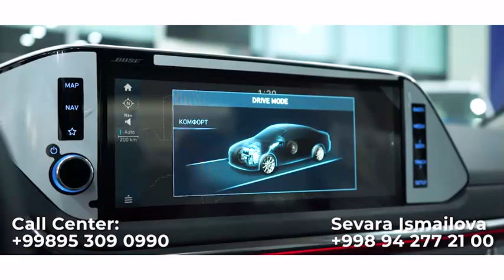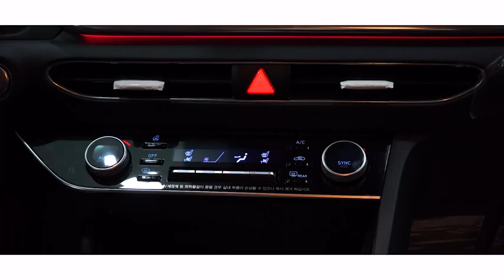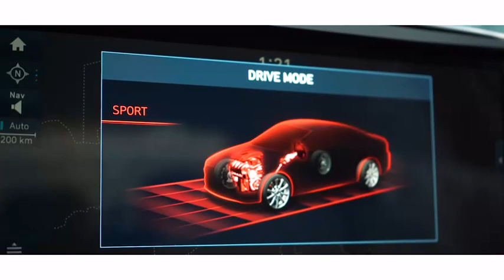oldindan 30% to`lov orqaliy xarid qiling. AVTO LADY AVTO LEDI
Хурматли обуначилар бизни бошка ижтимоий тармокларда кузатинг